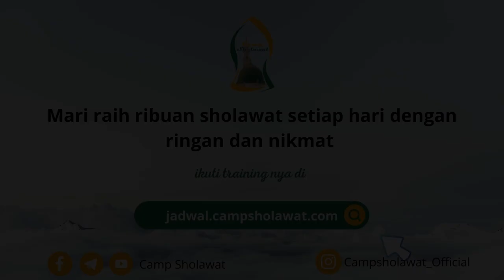Salam Dari Madinah - Habib Novel Alaydrus